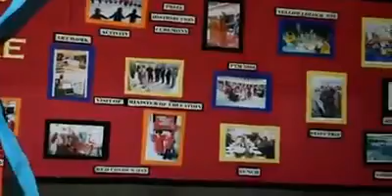Efforts of Gov schools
Zra nam ho to ye matti bri zarkhaiz h saaqi